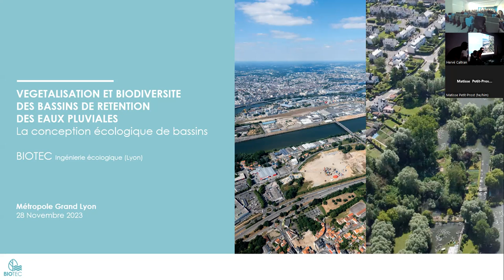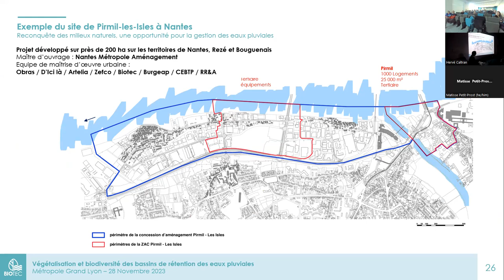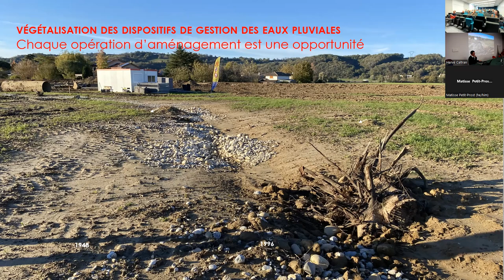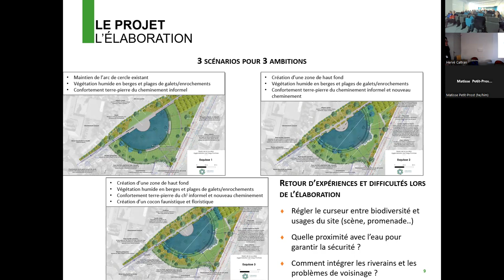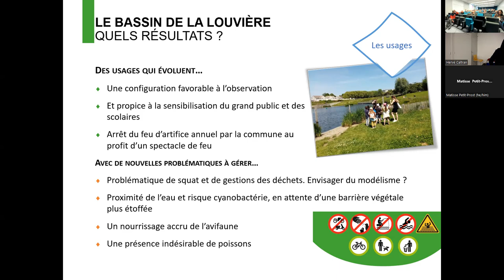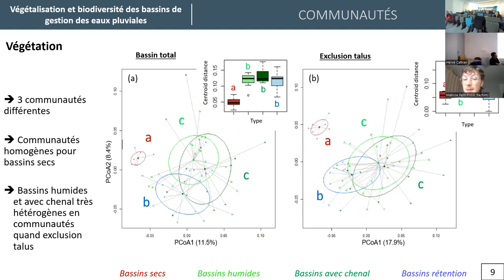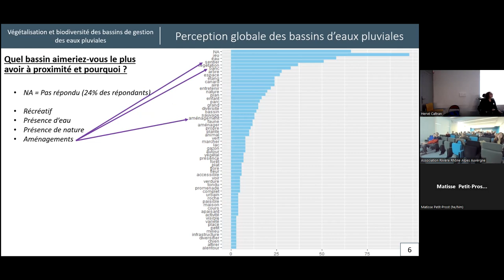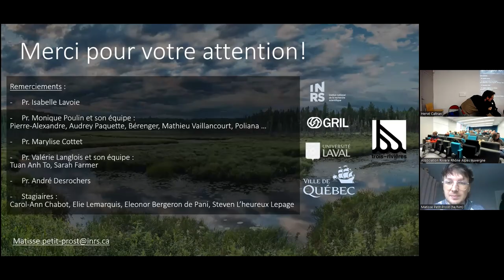Séminaire "Végétalisation et biodiversité des bassins de gestion des eaux pluviales" - 2/2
PARTIE 2 - APRÈS-MIDI
Séminaire "Végétalisation et biodiversité des bassins de gestion des eaux pluviales" du 28 novembre 2023 à Bron (69), organisé par la Métropole de Lyon avec l'appui de l'ARRA².

Contexte :
Le changement climatique et la perte de biodiversité conduisent les acteurs professionnels à repenser l'aménagement et l'entretien des bassins de gestion des eaux pluviales. Ces ouvrages présentent en effet un fort potentiel pour constituer des milieux favorables à la biodiversité. Leur végétalisation et leur restauration écologique doivent donc être pensées pour en faire des infrastructures vertes plus vivantes contribuant ainsi à la reconquête de la biodiversité.

Objectifs :
Ce séminaire a pour objectif de fournir aux gestionnaires et aux opérateurs techniques des éléments de connaissance et des retours d’expérience en termes de gestion patrimoniale, de végétalisation, de perception et d'usage des bassins de gestion des eaux pluviales.